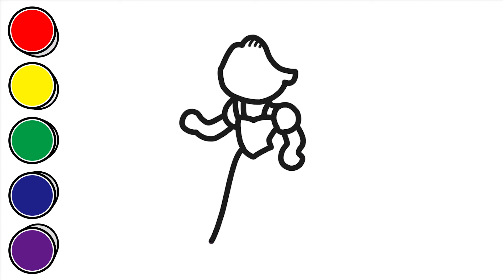Let's Draw Glitter Rapunzel